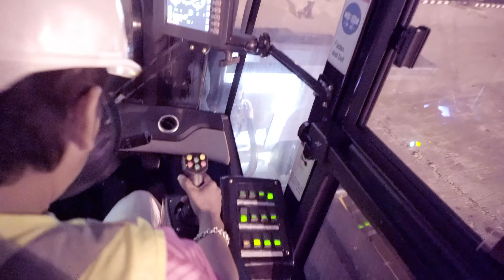CPTUX | VIDEO PROMOCIONAL